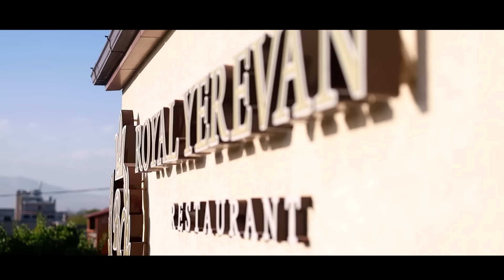KAPUYT KAPUYT Sekou King Ft. GOR ASATRYAN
Cover music by Sekou King Ft GOR ASATRYAN
Music Production by Royal Yerevan & Centamaboy
Music Director Alik Ayvazyan
Special Thanks to Royal Yerevan